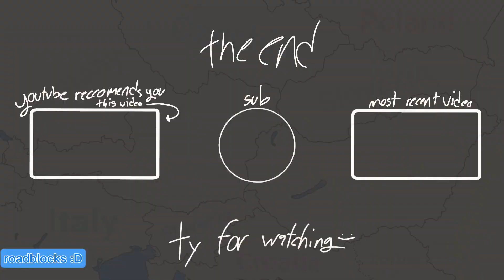Austria V.S. Hungary 2.0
And that new me made this video
how creative
I’ll stop now